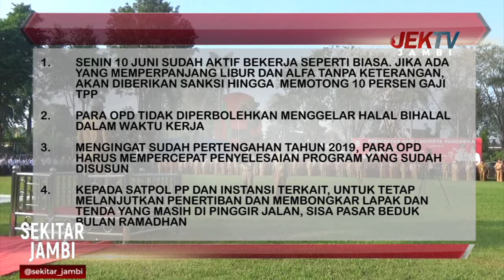WALI KOTA SYARIF FASHA JADI INSPEKTUR APEL DISIPLIN ASN